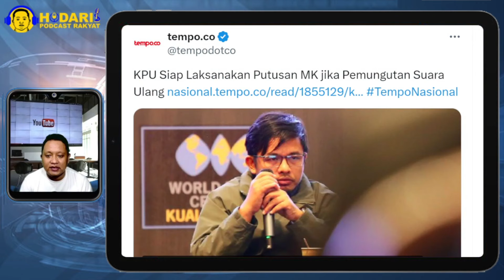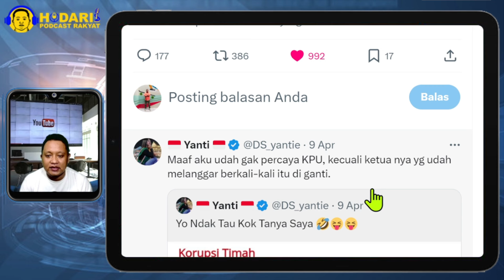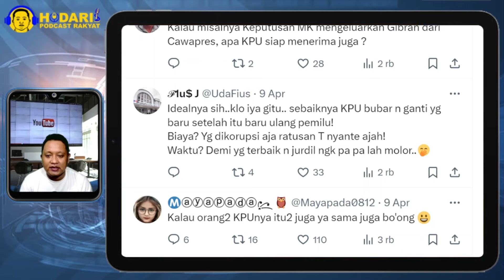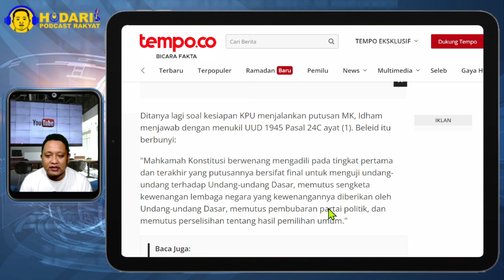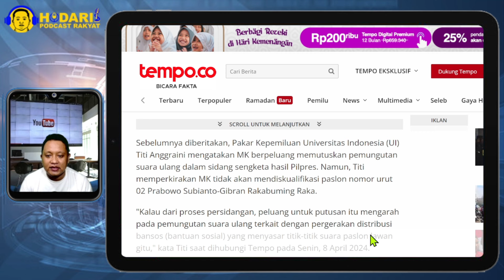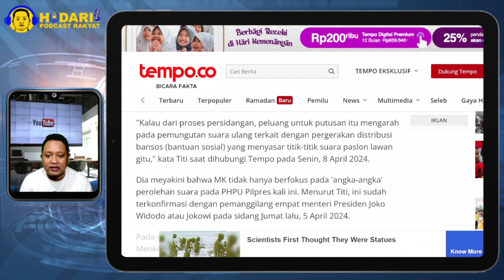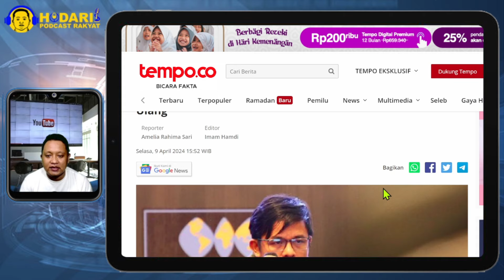PENGACARA 02 AMBYAR! KPU SIAP LAKSANAKAN PUTUSAN MK, JIKA PEMUNGUTAN SUARA ULANG; HOTMAN GELAGAPAN?